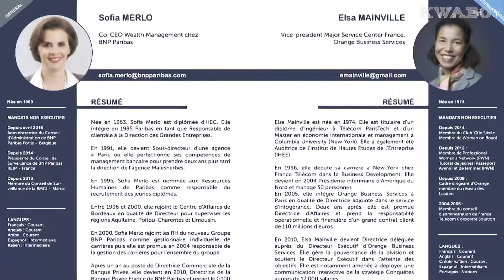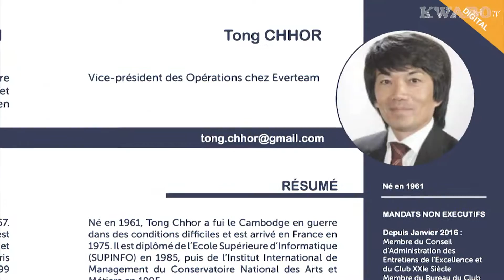Kwabotv 2017 Club XXIème Siècle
Kwabo tv